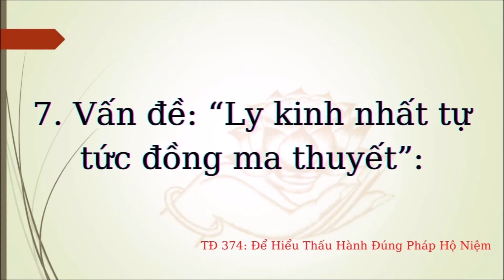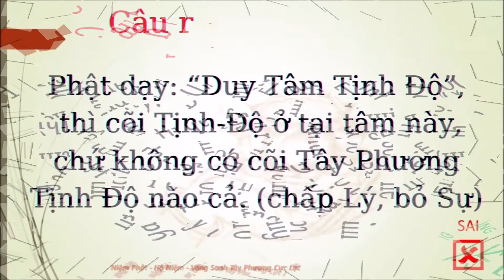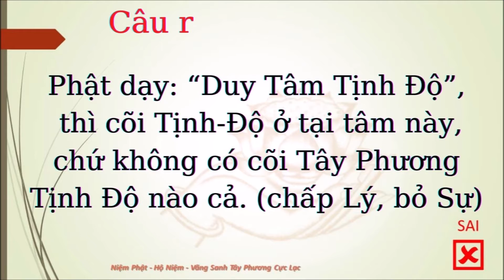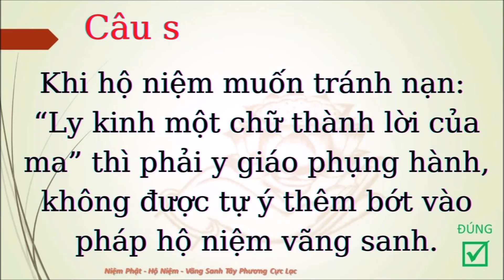VẤN ĐỀ: LY KINH NHẤT TỰ TỨC ĐỒNG MÀ THUYẾT - CƯ SĨ DIỆU ÂM (374)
374 Để Hiểu Thấu Hành Đúng Pháp Hộ Niệm - Vấn đề: “Ly Kinh Nhất Tự Tức Đồng Ma Thuyết” - CS Diệu Âm